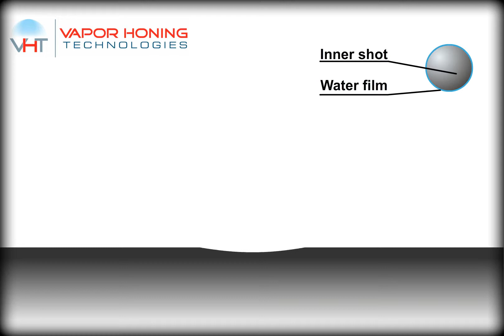Wet Shot Peening by Vapor Honing Technologies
Wet shot peening uses ceramic beads combined with water at specified pressures to induce residual compressive stresses in the substrate. Water acting as a cushion allows for less surface roughness from the media impact. Surface roughness is known to be a cause in early fracturing of the surface layers of stressed components. Follow the link above to learn more.